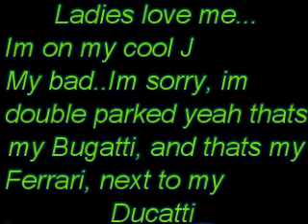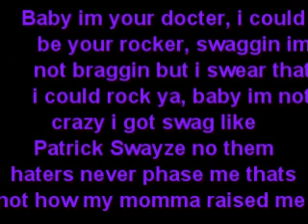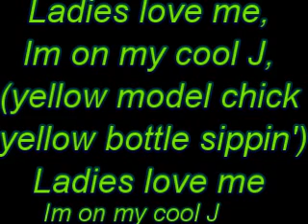Ladies Love Me LYRICS Chris Brown ft. Justin Bieber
LYRICS to ladies love be by chris brown ft. Justin bieber